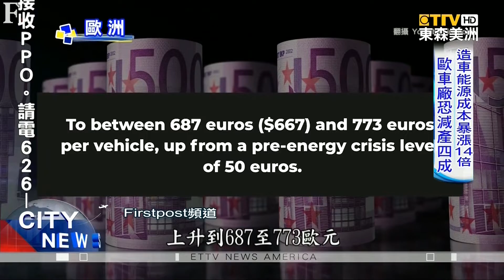歐爆搶陸“過冬八件套” 近半美家庭天然氣取暖帳單貴三成